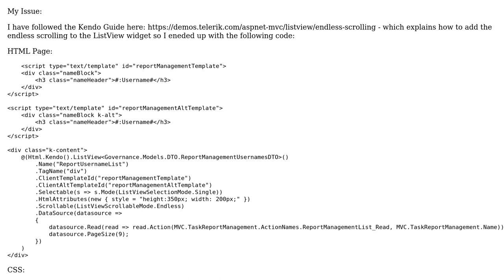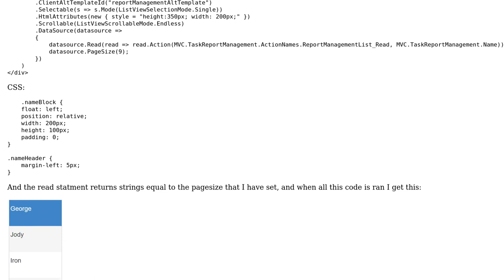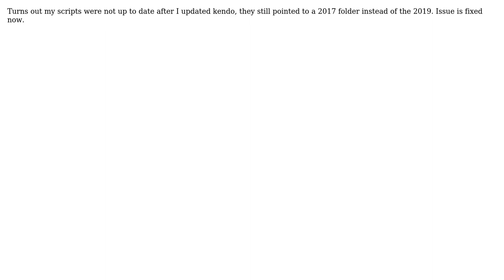Kendo MVC ListView widget endless scrolling not working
With thanks & praise to God, and with thanks to the many people who have made this project possible! You are responsible for your own actions.